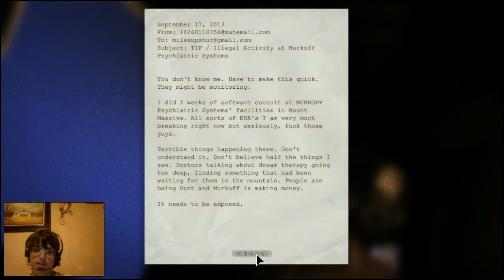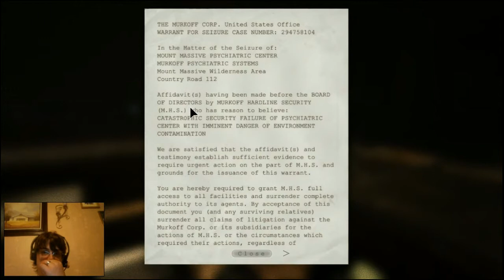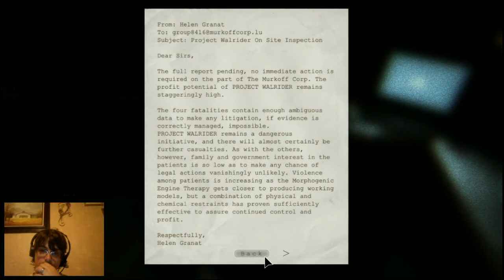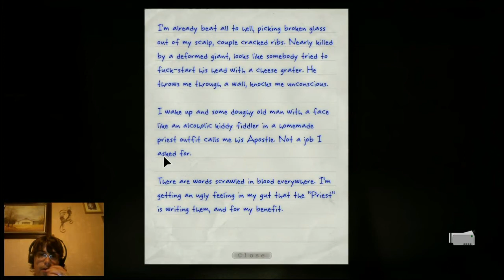The Spooks Have Come [Outlast P1]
So far, not too scawee, but I feel the intimidation.